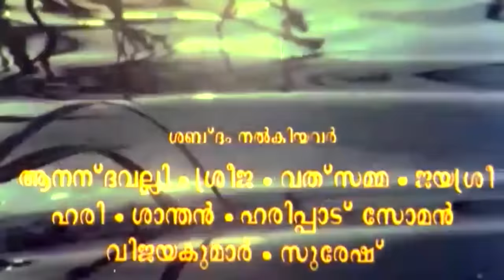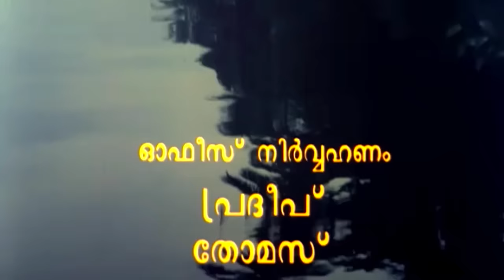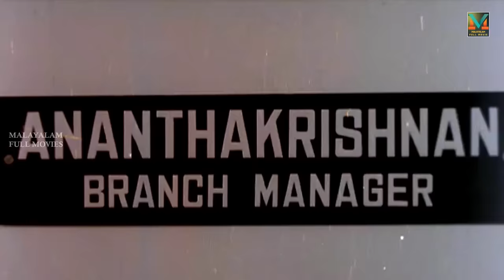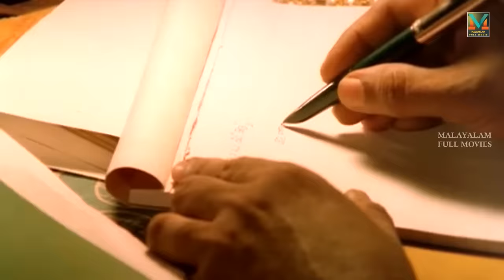Oru Kadankatha Pole | Full Movie HD | Jayaram, Geetha, Nedumudi Venu, Ashokan, Oduvil, Innocent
A newly married couple rent a house and begin to stay there. But they are in constant fear that their relatives might come looking for them as they had married against their wishes.